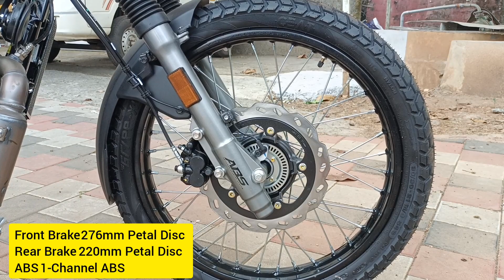Hero XPulse 200 4V | Walkaround Review - 2022 Hero XPulse 200 4V | Trail Blue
Engine Details 199.6cc, Oil Cooled, 4 Stroke, 4 Valve Single Cylinder OHC
Fuel System Advanced Programmed Fuel Injection
Cooling Oil Cooled
Ignition Digital DC CDI Ignition System
Compression Ratio 10:01
Air Filter Type Viscous Type
Number of Gears 5
Gearbox Type 5-Speed Constant Mesh
Clutch Multi Plate Wet Clutch

Front Brake 276mm Petal Disc
Rear Brake 220mm Petal Disc
ABS 1-Channel ABS
Front Tyre 90/90-21 M/C 54S
Rear Tyre 120/80-18 M/C 62S
Wheel Type Spoke Wheels
PERFORMANCE FIGURES
0-60 kmph 4.8 secs

Front Suspension 37mm Telescopic Front Forks with Anti Friction Bush
Rear Suspension Rectangular Swingarm with Monoshock
Frame (Chassis) Diamond